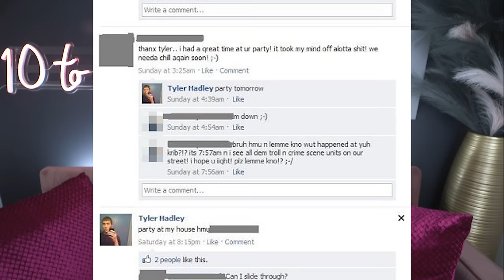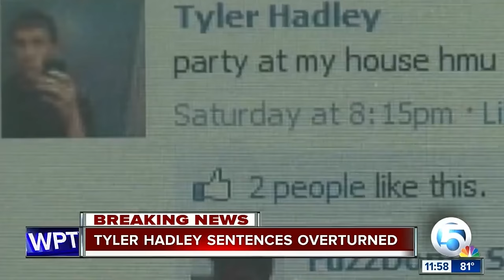The TRUTH Behind This EVIL and SICK Monster | Tyler Hadley Case & Photos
Comments on this channel are the sole responsibility of their writers and as such the writers will take full responsibility, liability, and blame for any libel or litigation that results from something written in or as a direct result of something written in a comment. Please feel free to challenge or disagree in the comments section – but 10 to LIFE reserves the right to delete any comment for any reason (abusive, profane, rude, etc) – so please keep it polite and relevant.